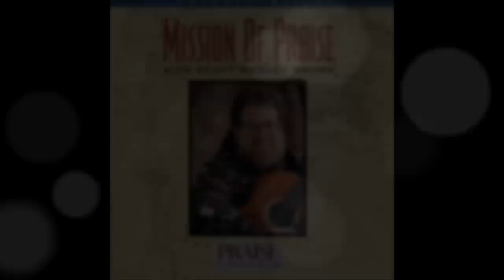Scott Wesley Brown- All Around Your Throne (Hosanna! Music)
SONG # 392

WORSHIP LEADER: SCOTT WESLEY BROWN

ALBUM: MISSION OF PRAISE

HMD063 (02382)